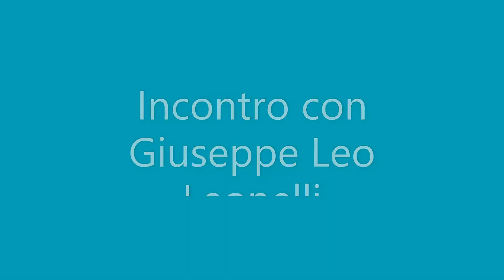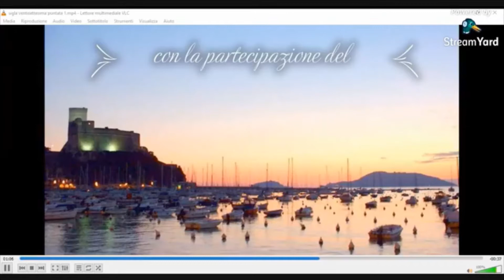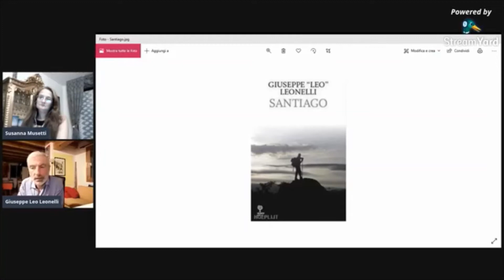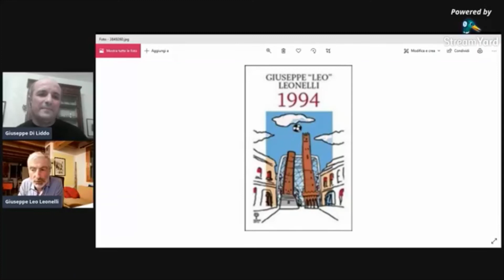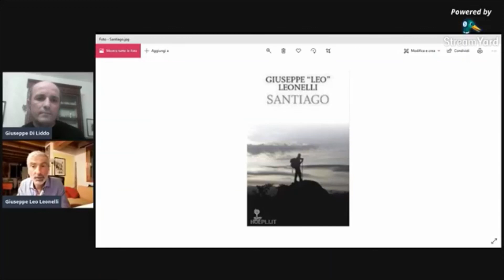L'Associazione Culturale Poeti solo Poeti Poeti incontra Giuseppe Leo Leonelli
L'Autore ci parla della sua esperienza fatta compiendo il percorso di Santiago, poi raccontata nel suo libro "Santiago"